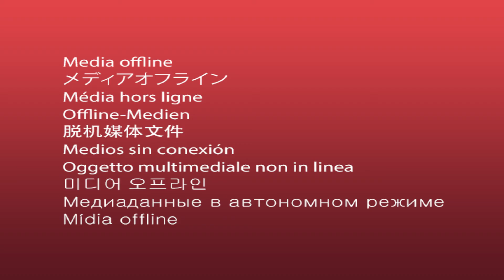Prepare for Adversity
Katrina Thompson Johnson didn't and I think she paid the price. Hindsight is a great thing but foresight is even better.